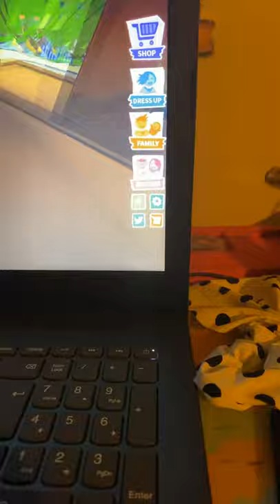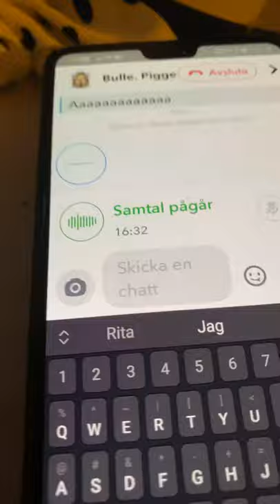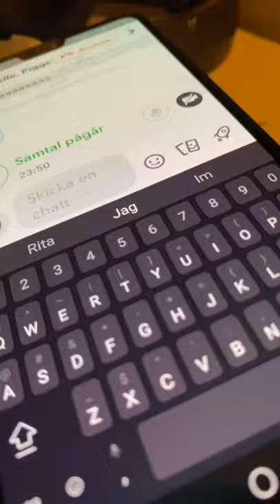Hej det är Irma isak s kompis